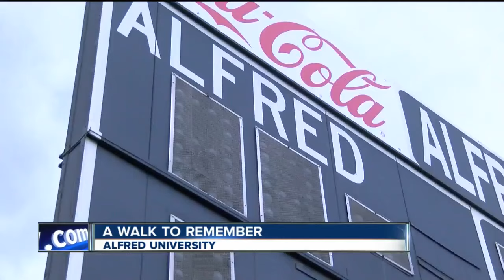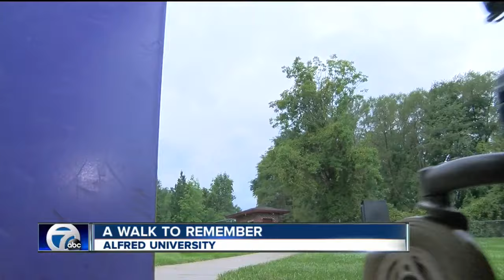A walk to remember: Julio Fuentes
Sometimes football is more than a game, and no one may understand that better than Julio Fuentes.  Ten years ago, he tore up the Alfred University field.  Short in stature, but a ball of energy and a power that demanded attention from all 11 defenders.

7 Eyewitness News is Buffalo's Source for news, sports, weather, and good things happening every day.